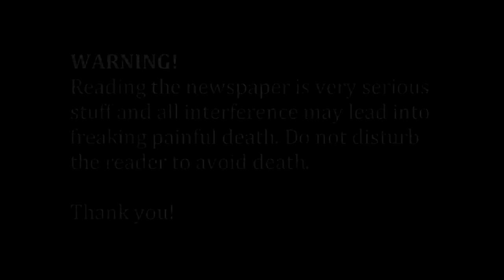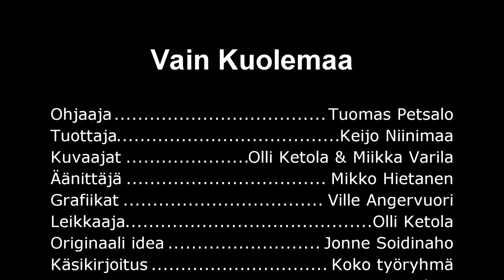Vain Kuolemaa - Osa 3 - Ilkka [SUBTITLED]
NICOLE - Hävityksen huoneet -albumi kaupoissa nyt!

Nicole keikalla:
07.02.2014 @ Stoppari On The Rocks, Mikkeli
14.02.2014 @ Jack The Rooster, Tampere
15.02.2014 @ On The Rocks, Helsinki
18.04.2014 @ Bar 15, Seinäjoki